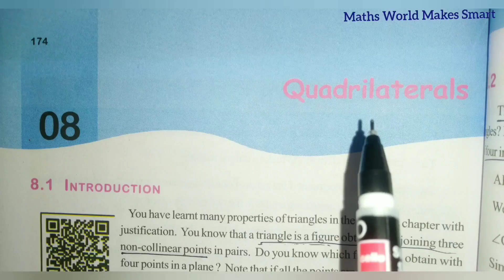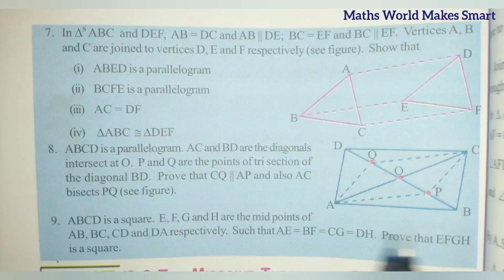9thClass,Quadrilaterals, Exercise 8.3, Q.No. 4, 5, 6 ‎@Maths World Makes Smart In Telugu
9thClass,
Quadrilaterals,
Exercise 8.3,